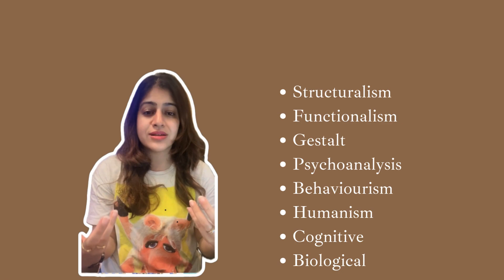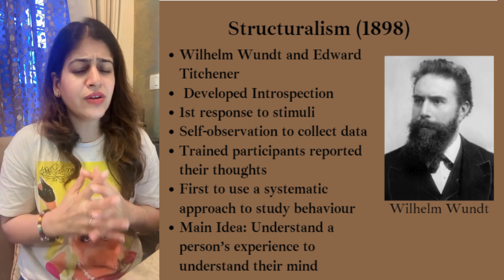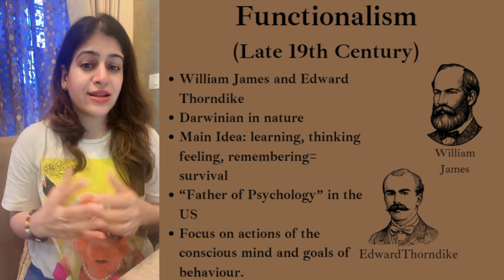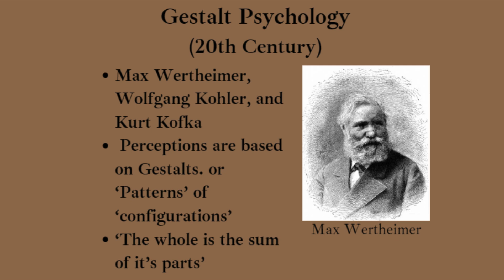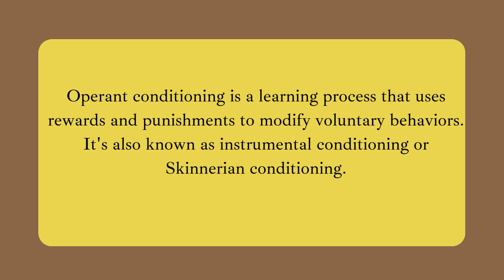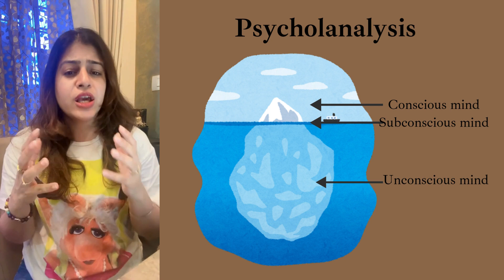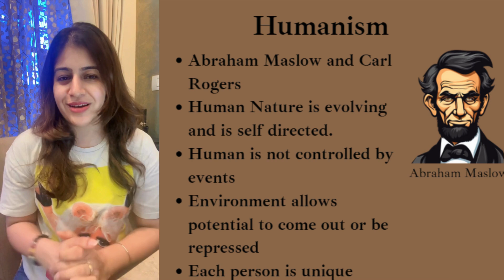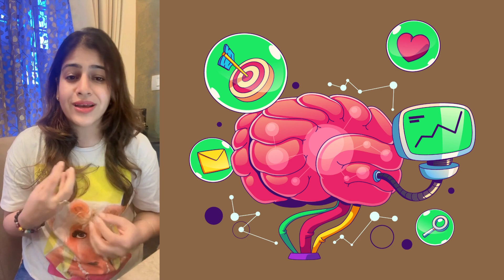Schools of Psychology- From Structuralism and Functionalism to Biological Psychology